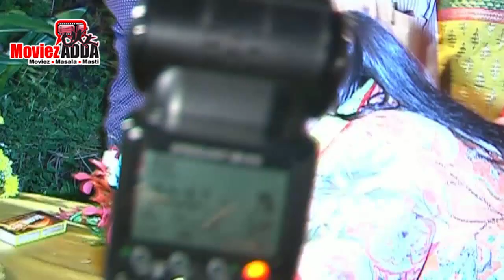Salman Khan का Ganpati Dance Viral हुआ Video | Throwback